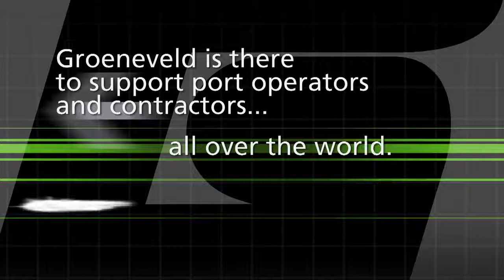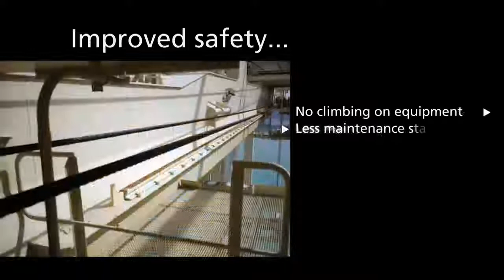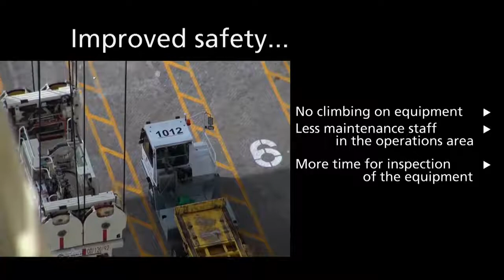Groeneveld STS and ARMG crane lubrication English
Groeneveld automatic lubrication of a gantry, trolley, catenary, headblock and spreader.